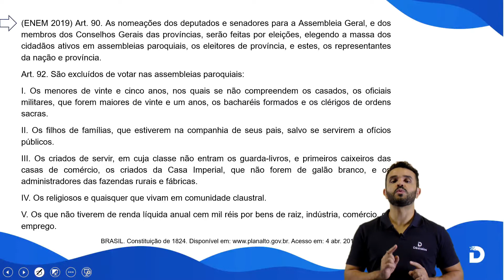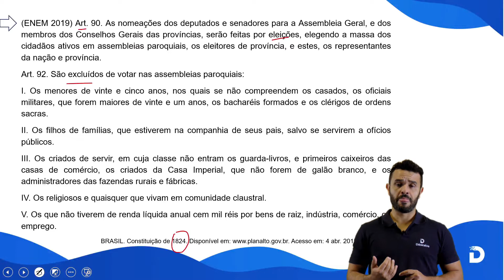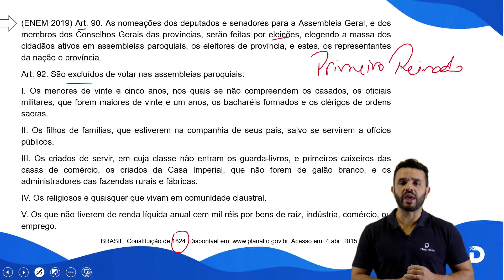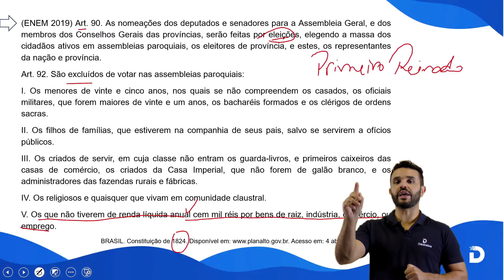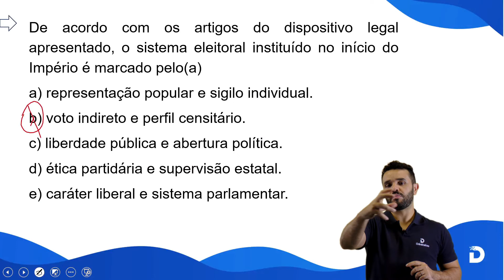INDEPENDÊNCIA DO BRASIL NO ENEM - PARTE 2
Intensivão Enem Online
Acesso por 4 meses
Apostila Exercícios Intensivão
Videoaulas
Ebooks
Exercícios resolvidos em videoaulas
3 correções de redação por mês
Aulas de Atualidades